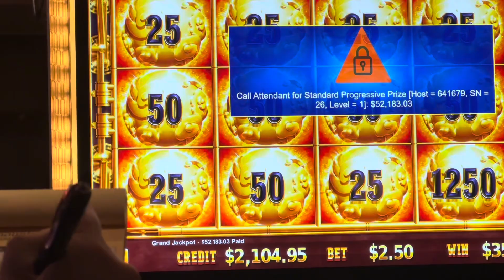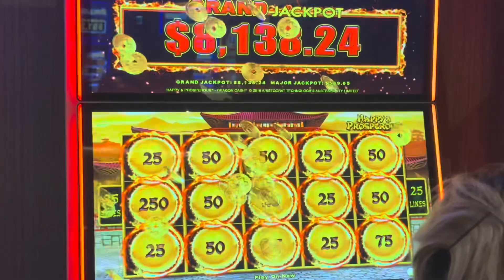Nơi làm giàu nhanh ở Úc 🇦🇺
👉NẾU VIDEO HAY XIN CẢ NHÀ CHO 1 LIKE VÀ ĐĂNG KÝ MIỄN PHÍ ĐỂ ỦNG HỘ KÊNH.